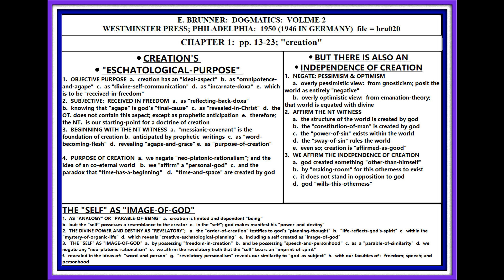BRUNNER: DOGMATICS; PP. 13-23, VOL. 2; PURPOSE OF CREATION; LESSON #020